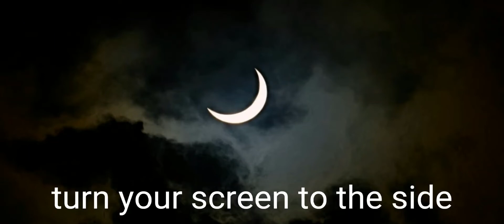Some Sans Aus Singing Snowman + Inka and Nini - Turn your device to its side